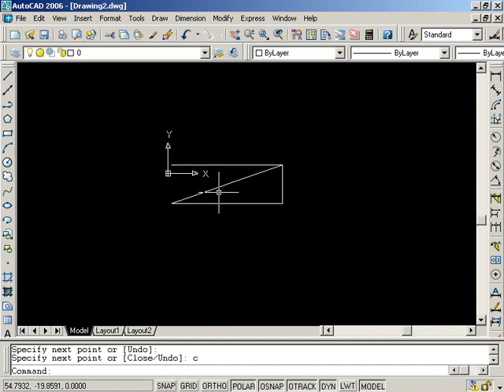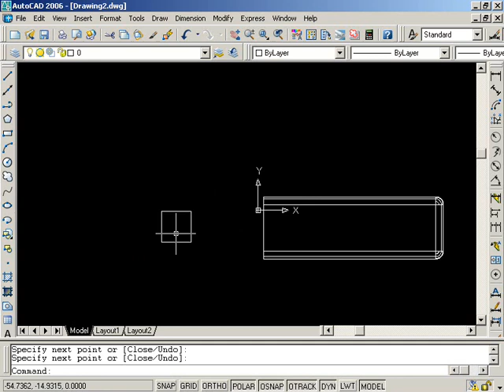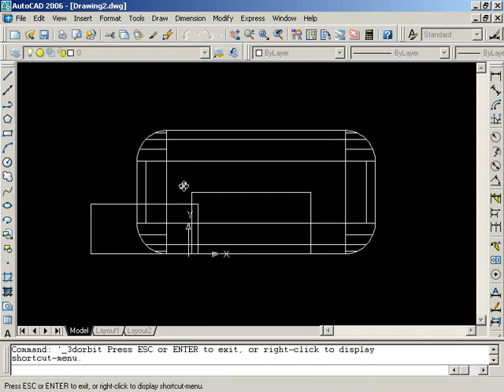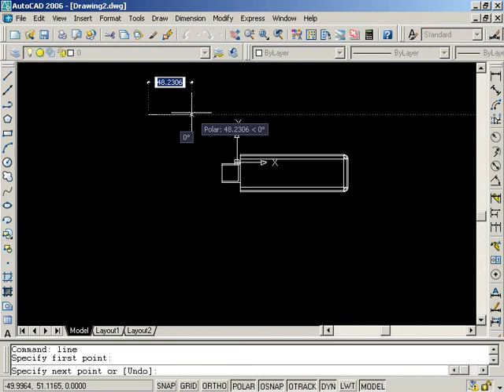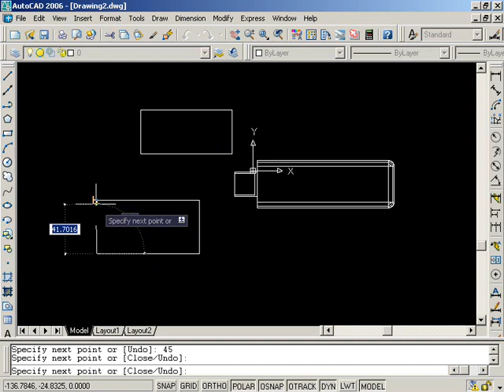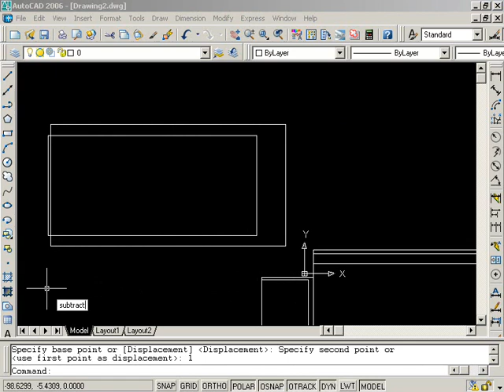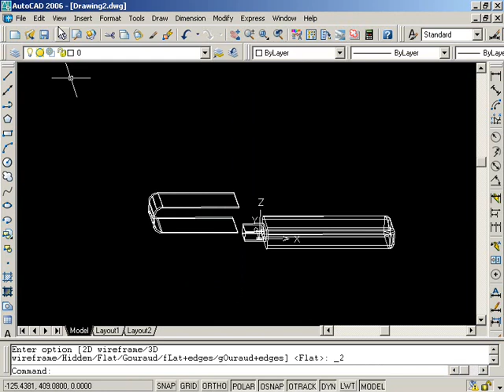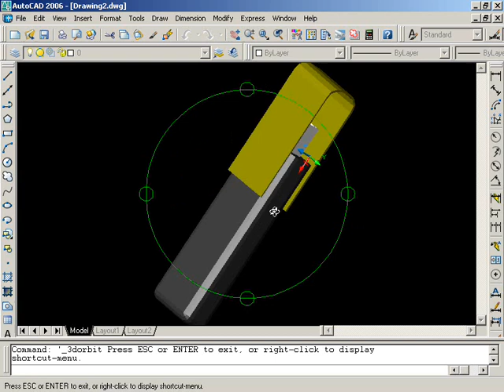Tutorials Autocad create simple flash disk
This AutoCAD Tutorial is show you how to create 3D flash disk with simple way, check it out!